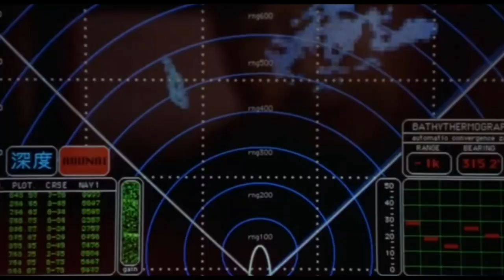Godzilla Vs. Gyaos - Official Main Trailer [HD] (All rights reserved to Toho and Daiei!) Non Profit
In Summer 2002, the world's most revered monster was reborn as TriStar Pictures and Warner Brothers unleashed the epic action adventure "Godzilla Vs. Gyaos." From visionary new director Clint Eastwood ("Space Cowboys") comes a powerful story of human courage and reconciliation in the face of titanic forces of nature, when the "GMK" awe-inspiring Godzilla rises to restore balance as humanity stands defenseless in New York City.

Clint Eastwood directs "Godzilla Vs. Gyaos," which stars Matthew Broderick ("Ferris Bueller's Day Off, The Lion King, Godzilla"), Oscar® nominee Charles Bronson ("Death Wish," "Once Upon a Time in the West"), Danny DeVito ("Twins," "Matilda"), Oscar® winner Kelly Preston ("Christine," "Twins"), and Chiharu Niiyama ("Godzilla, Mothra and King Ghidorah: Giant Monsters All-Out Attack," "Ju-On: The Curse 2"), with Oscar® nominee Hiroshi Abe ("YAWARA!," "Godzilla 2000: Millennium") and Bryan Cranston ("Saving Private Ryan," TV's "The X-Files").